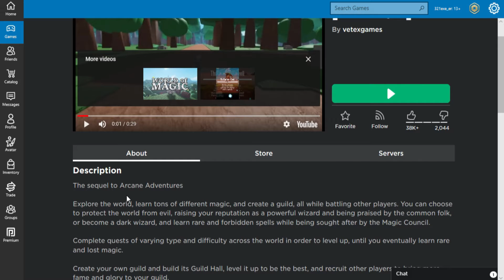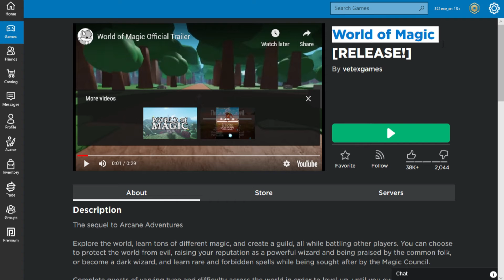Roblox World of Magic is now released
Magic has arrived in Roblox. It's your turn to use those magic for good or evil! The game has released it's time to use your powers.

Magic has arrived in Roblox. It's your turn to use those magic for good or evil!